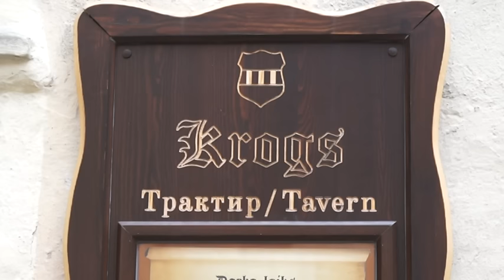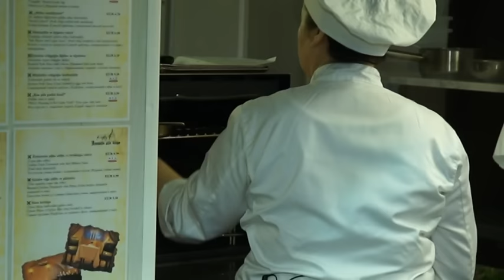100 recepšu Latvijas simtgadei. Sandra Zariņa (02.02.2017.)